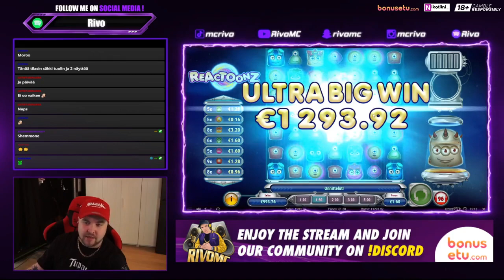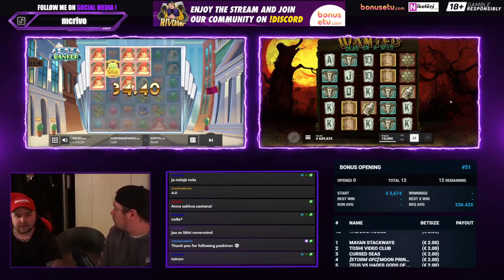PANDAS PAID feat. CasinoDaddy | Slots Daily Moments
These are DAILY MOMENTS of Slots in English.